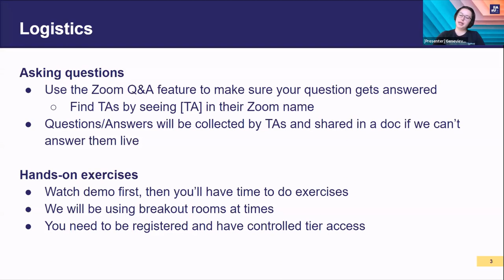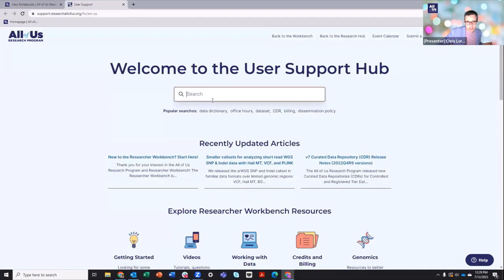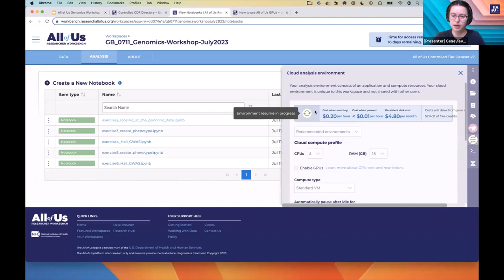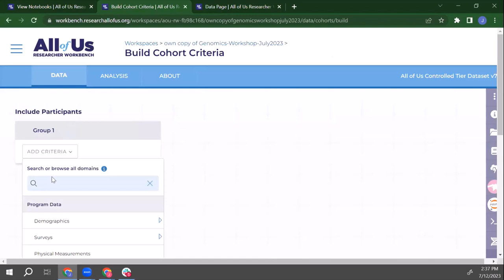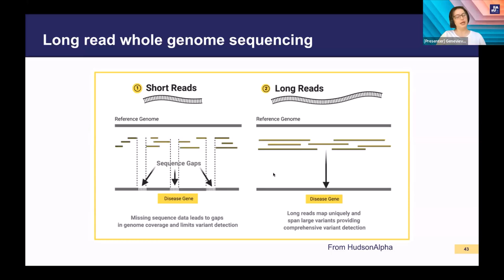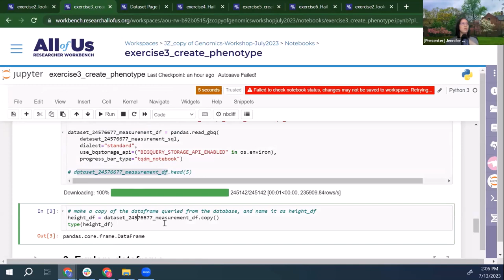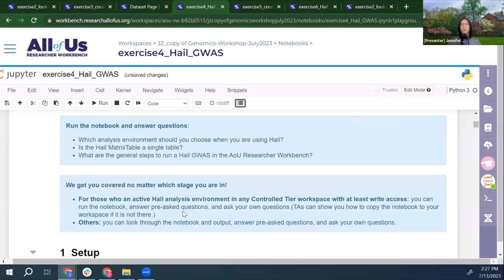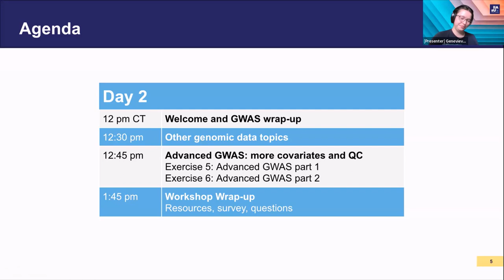Intro to Genomic Data | Workshop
Welcome to a deep dive into the genomic data in the All of Us Researcher Workbench!

In this video, members from the All of Us Researcher Workbench team provide an in-depth workshop on genomics data and Genome-wide association studies (GWAS).

This workshop includes self-guided exercises to help you understand how to perform a GWAS on the Workbench including how to duplicate the workspace, examine genomic data, and extract phenotypic data.

During this workshop, you'll learn:
- About the genomic data
- How to examine the genomic data
- About GWAS
- How to extract phenotypic data using the Cohort Builder and the Dataset Builder
- How to run a GWAS

Quick links:
6:35 Overview of the All of Us Research Program
17:13 Tour of the All of Us Researcher Workbench
22:48 Exercise 1: Duplicating the “Genomics Workshop” featured workspace
33:41 Overview of cloud analysis environments
45:18 Exploring the genomic data
52:13 Exercise 2: Examining the genomic data
57:59 Overview of GWAS
1:02:33 Exercise 3: Extracting phenotypic data using the Cohort Builder and the Dataset Builder
1:21:50 Other genomic data types and the variant annotation table (VAT)
1:28:48 Recap of Exercise 2: Examining the genomic data
1:51:49 Recap of Exercise 3: Extracting phenotypic data using the Cohort Builder and the Dataset Builder
1:49:47 Exercise 4: Running a GWAS
2:17:02 Wrap-up and additional resources to check out!
2:21:09 Live Q&A